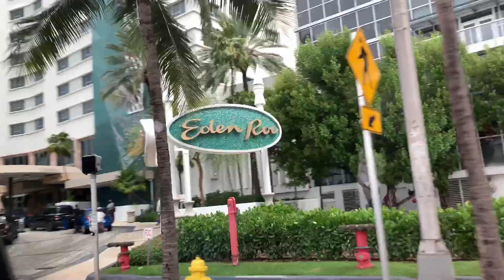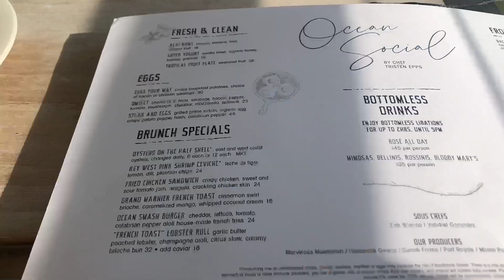Jack Worrall Visits Miami Beach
Check out the New Life University to get to the next level in life: